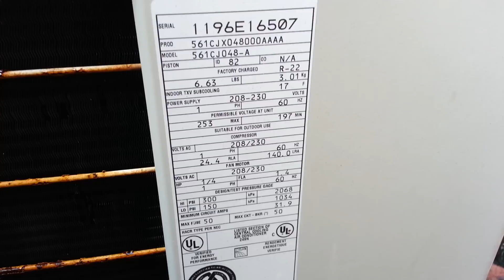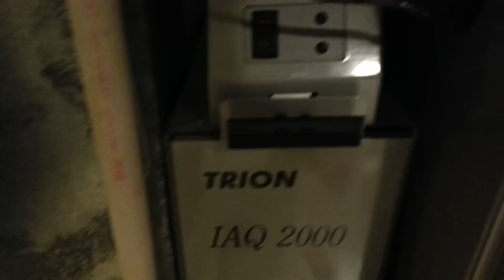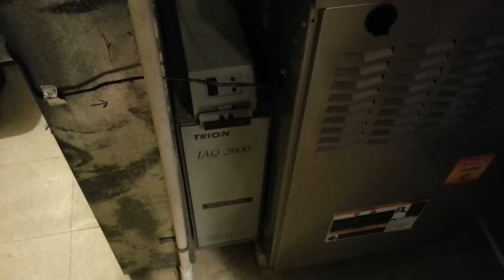1996 4 Ton Bryant First Run Of The Year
At my great aunt & uncles house. I washed out the electronic air filter and hosed down the condenser real quick. Everything is working just fine! This is the house where I installed the wireless Focus Pro as seen here: